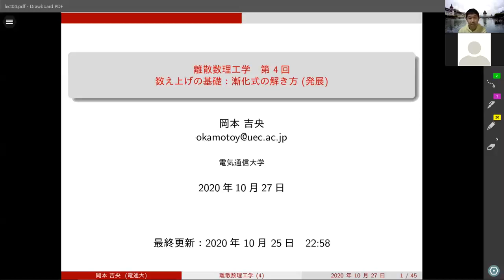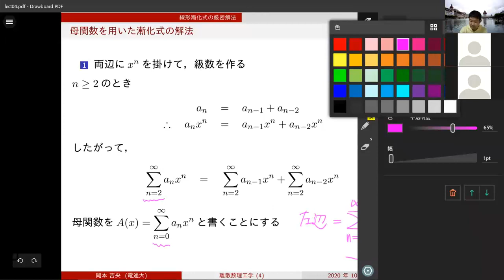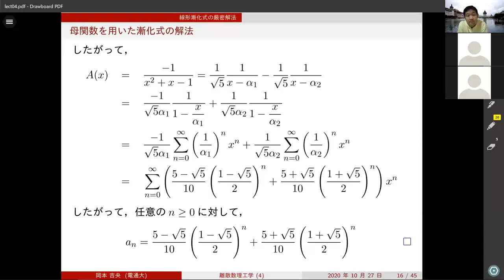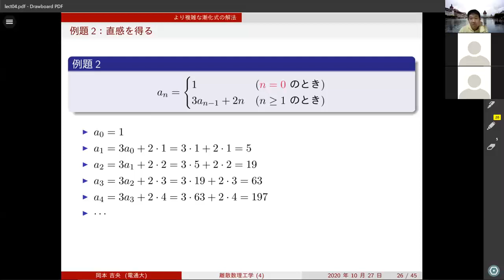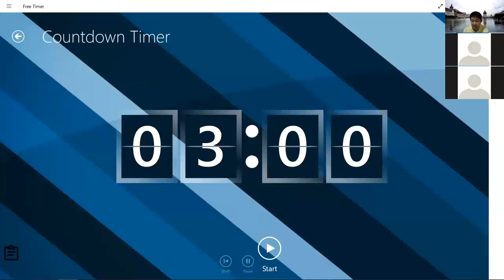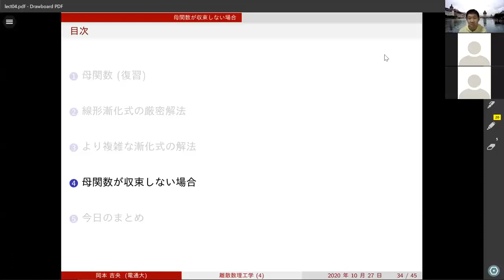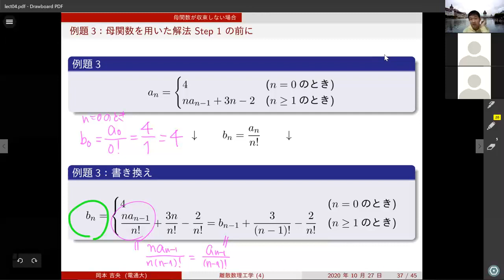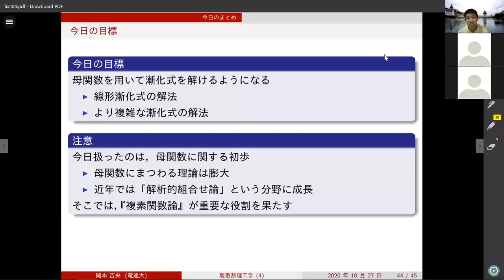離散数理工学 (第4回) 漸化式の解き方 (発展) 2020年10月27日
電気通信大学情報理工学域 I類 (情報系) 3年後学期

通常型母関数，指数型母関数